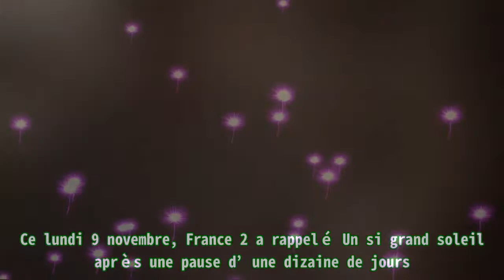Un si grand soleil (spoiler) : une nouvelle menace pour l’avenir de Florent et Claire ?|toutelatel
Un si grand soleil (spoiler) : une nouvelle menace pour l’avenir de Florent et Claire ?|toutelatel Ce lundi 9 novembre, France 2 a rappelé Un si grand soleil après une pause d’une dizaine de jour